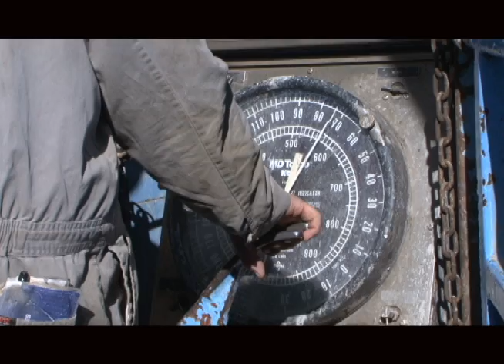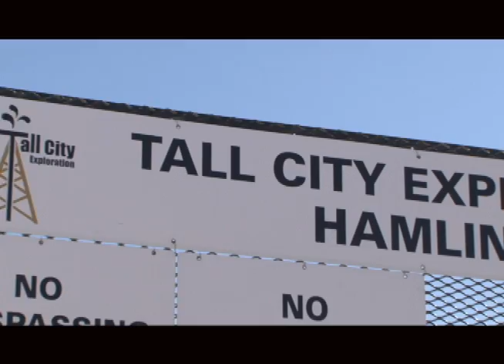Tall City Exploration featured on Enterprises TV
THE U.S. HAS ENORMOUS UNTAPPED ENERGY POTENTIAL.  LET'S TAKE A CLOSER LOOK AT THE OPPORTUNITIES FOR DOMESTIC PRODUCTION.
ALONG WITH THE EAGLE FORD SHALE IN SOUTH TEXAS, & THE BAKKEN SHALE IN NORTH DAKOTA, THE PERMIAN BASIN IS THE LATEST EXAMPLE IN A NEW WAVE OF “UNCONVENTIONAL” SHALE OPERATIONS.
UNCONVENTIONAL SHALE WAS ONCE THOUGHT TO BE TOO EXPENSIVE TO DEVELOP.
HOWEVER, THE ADVENT OF HORIZONTAL DRILLING & HYDRAULIC FRACTURING OVER THE LAST 5 YEARS HAS CHANGED THAT.
SINCE THE DEVELOPMENT OF THESE TECHNOLOGIES, DRILLING OPERATIONS HAVE INCREASED SUBSTANTIALLY IN THE PERMIAN BASIN & OTHER AREAS.
IN FACT, EXPERTS BELIEVE PERMIAN OIL PRODUCTION WILL DOUBLE OVER THE NEXT 10 YEARS, TO 3 MILLION BARRELS A DAY.
Clearly the d3evelopmetn of unconventional oil reserves in the Permian basin is helping to significantly decrease our dependence on foreign oil & it's creating 1000s of American jobs. Geologists have known for a long time that the Wolfcamp formation here was oil barrack but it took a combination of commodity price improvement & improvements in technologies for Tall City & other companies like us to economically develop these reserves.
What differentiates the Permian basin from other oil & gas plays across the US is its shear size, its aerial existent. Additionally we have multiple stack pays at the Permian. What that means is with a single horizontal well we set up future drilling opportunities both shallower & deeper than where we are drilling today. What that means is; with a single plot of land we set up numerous years of drilling inventory.

TALL CITY EXPLORATION IS A PRIVATE ENERGY COMPANY THAT EXPLORES & PRODUCES OIL & NATURAL GAS FROM THE PERMIAN BASIN.
TALL CITY IS ONE OF THE MANY SMALLER ENERGY COMPANIES USING HORIZONTAL DRILLING & HYDRAULIC FRACTURING TO DEVELOP UNCONVENTIONAL RESOURCES IN SHALE.
MANY OF TALL CITY’S FOUNDERS & EMPLOYEES HAVE SPENT THEIR CAREERS STUDYING & WORKING THE PERMIAN BASIN.
My partner Joe Magoto & I founded Tall City in 2012 to apply horizontal drilling & fracture stimulation techniques in the Middle Basin very mature oil & gas province; in fact oil was discovered here way back in the 1920s. Tall City just drilled a new well just 2 miles from the original Santa Rita discovery well that came on for over 1000 barrels a day. It’s amazing to us that after 100 years of continuous operations we're still able to make wells like that. What a fantastic place to do business.
WITH OFFICES IN BOTH MIDLAND & HOUSTON, TEXAS, TALL CITY HAS LEASED AN ASTOUNDING 90,000 ACES OF LAND IN THE BASIN FOR HORIZONTAL DRILLING.
ACCUMULATING THAT MUCH ACREAGE IN A COMPETITIVE MARKET LIKE THE PERMIAN WAS A TOUGH TASK FOR TALL CITY, BUT NOT IMPOSSIBLE THANKS TO MANAGEMENT’S LONG-STANDING HISTORY WITH THE REGION.
Having a network of local contacts & resources means we are among the first to hear about deals or opportunities many times before larger companies. The same network along with the size of our company allows us to close deals & begin operations more quickly then larger more bureaucratic organizations.
THE SUCCESS OF OIL & GAS OPERATIONS IN THE PERMIAN BASIN & OTHER AREAS HAS HAD A PROFOUND EFFECT ON THE COUNTRY FAR & WIDE.
HERE IN WEST TEXAS, YOU CAN SEE & FEEL THE HUSTLE & BUSTLE EVERYWHERE YOU GO, & IT’S NOT JUST OIL EXECUTIVES THAT BENEFIT.
A successful well not only benefits the oil operator like Tall City but it also has a positive impact on the government all the service companies & vendors that were involved, the surface land owners & the mineral owners that we lease from. On a recent well that we drilled there were over 90 vendors that were used along with all their multiple personnel.
THAT SAME WELL IS EXPECTED TO GENERATE 20 MILLION DOLLARS IN TAX REVENUE OVER THE COURSE OF ITS LIFETIME, & 15 MILLION DOLLARS IN ROYALTY PAYMENTS TO INDIVIDUAL LANDOWNERS, MOST OF WHOM ARE LOCAL RANCHERS.
GIVEN THAT OVER 300 HORIZONTAL RIGS ARE CURRENTLY OPERATING IN THE PERMIAN BASIN, THE POTENTIAL IMPACT ON THE LOCAL ECONOMY IS STAGGERING.
The influence of the current oil & gas shell boom to be felt everywhere in Midland these days. Anyone you talk to locally either works for an oil & gas company or touch's the energy in some form or fashion. With over 500 rigs operating across the Permian basin each new well that gets drilled provides tax revenue to the local communities & it also most importantly provides jobs.
We think the Wolfcamp is one of the most exciting unconventional plays in the United States today & its only just beginning. Tall City is proud to play a part in its boundaries of the play.